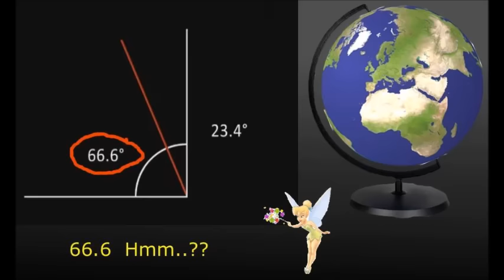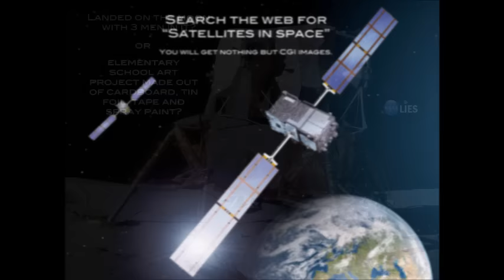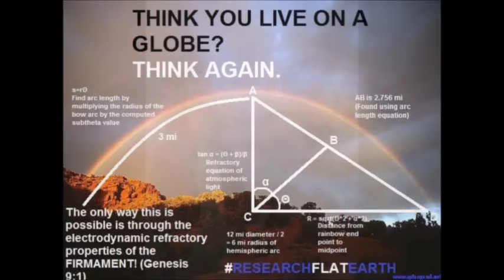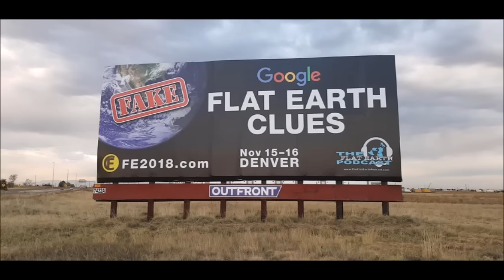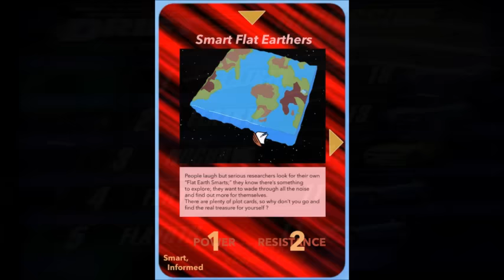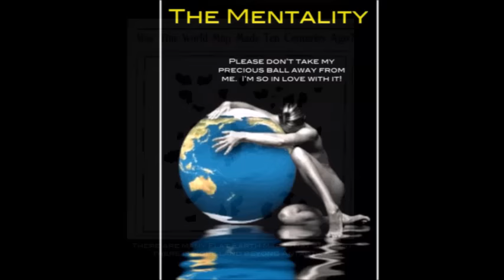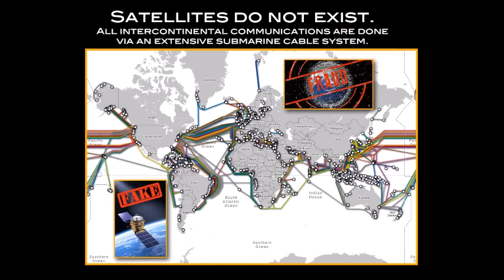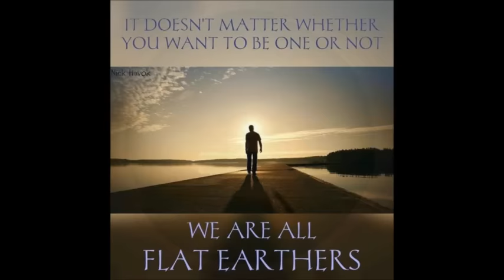Flat Earth Clues interview 410 On LSD Podcast ✅